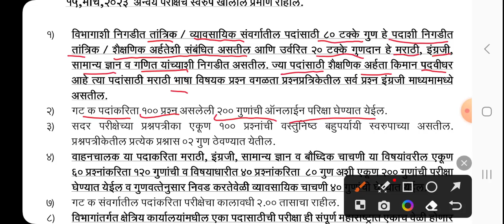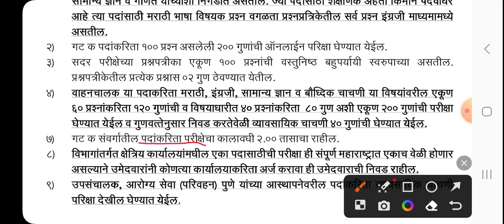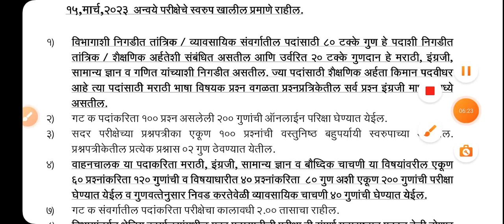Arogya Vibhag Bharti Exam Pattern | आरोग्य विभाग परिक्षेचे स्वरूप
Arogya Vibhag Bharti Exam Pattern
आरोग्य विभाग परिक्षेचे स्वरूप
vitthal joshi

Arogya Sevak Eligibility
Arogya Sevak Educational Qualification arogyasevak आरोग्य सेवक पात्रता

Vitthal Joshi App Download करण्यासाठी पुढील लिंक ओपन करा

सर्वच स्पर्धा परीक्षांसाठी अत्यंत उपयुक्त ऑनलाईन कोर्सेस

arogya vibhag bharti group c and d exam gk arogya vibhag bharti
arogya vibhag group c salary
aarogya vibhag bharti update